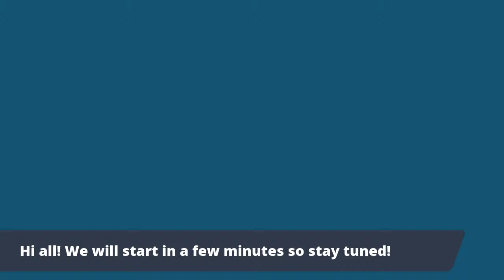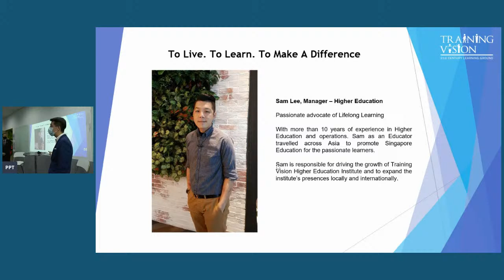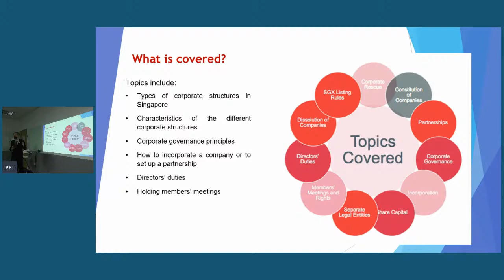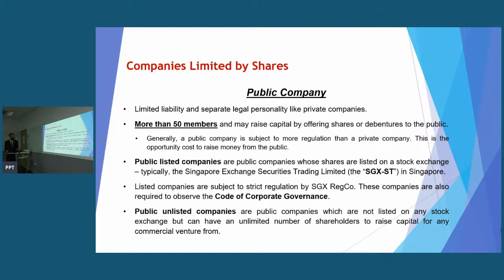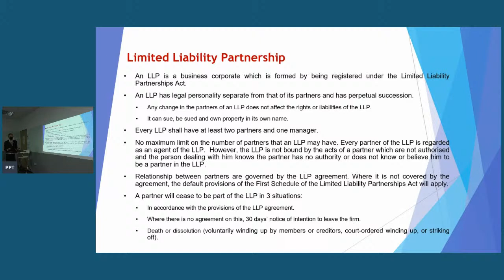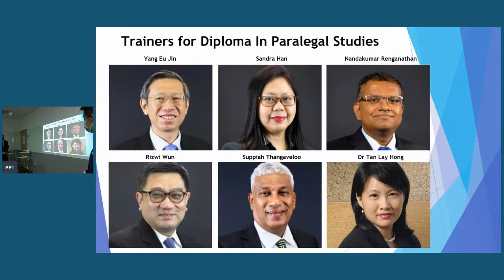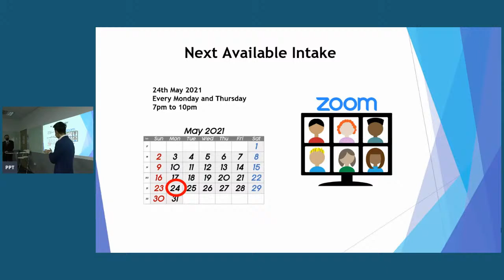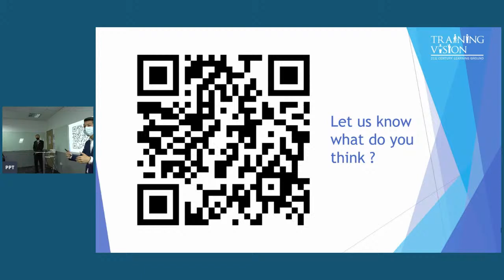Open House: Diploma in Paralegal Studies | Training Vision Institute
Training Vision Institute is inviting you to our Open House on Diploma in Paralegal Studies! Learn more about our programme that seeks to equip future paralegals with the right knowledge and skills!

WHEN: 7th May 2021, 6:00 PM - 8:00 PM
WHERE: 2 Handy Rd, #03-04/05/06/07 The Cathay, Singapore 229233

What to expect from the Open House:

✓ Primer to Diploma in Paralegal Studies
✓ Companies and Partnerships talk with Yang Eu Jin, Partner and Co-Head of RHTLaw Asia’s Corporate and Capital Markets Practice and Head of the Education Industry Group